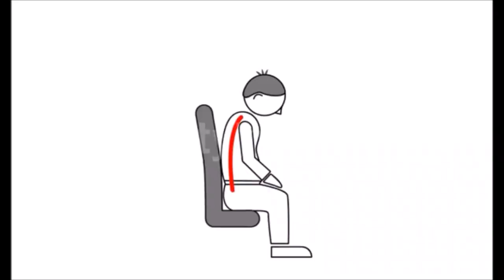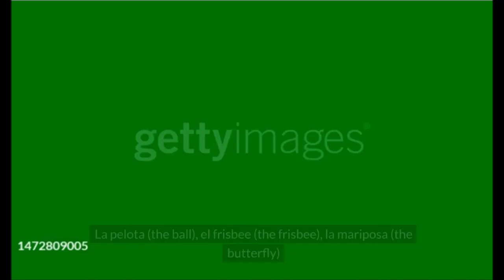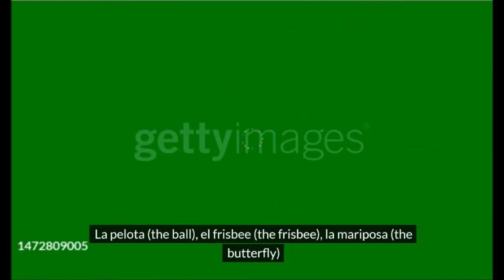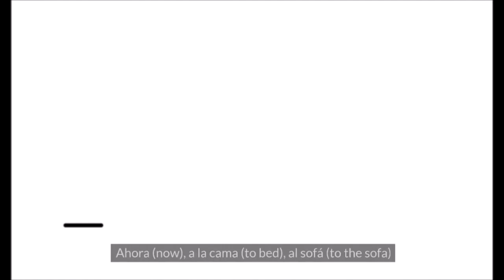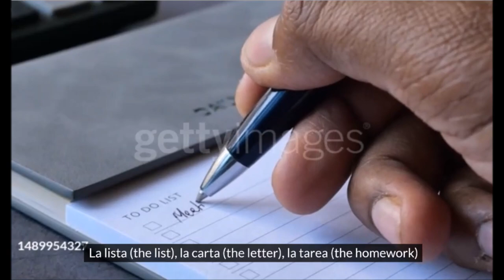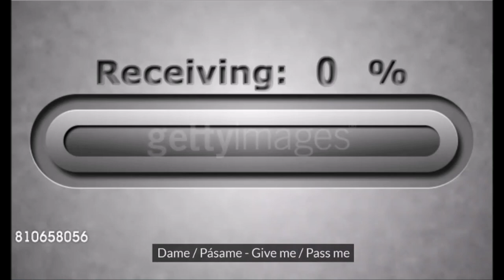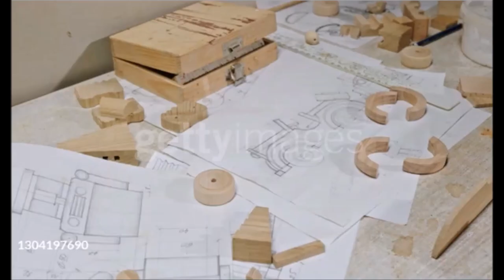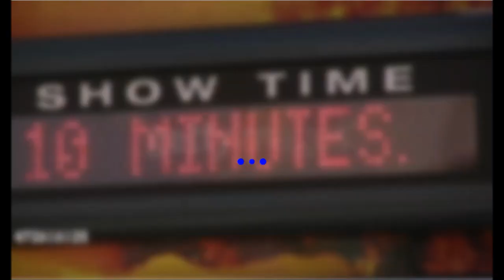Spanish/English :Commands a 4 year old Spanish child may give in imaginary play with typical objects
Spanish/English
I used pictory to get the images/videos but with 5min limit for free trial, I took a screen capture of the preview and re-did the audio using Balbolka and a different voice, attempting to match up to the original timing as best I could without spending excess time on it.
[used ChatGPT 4o to generate words]